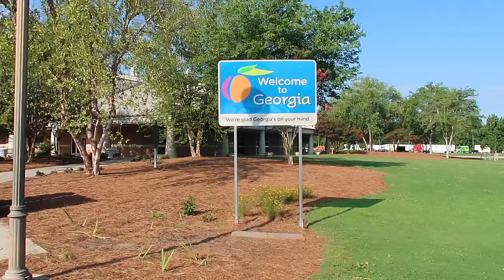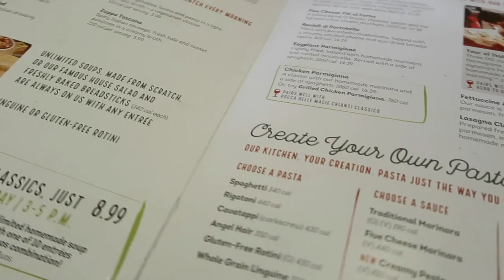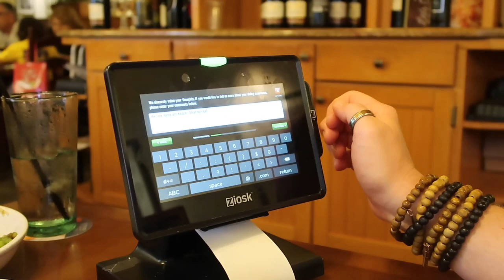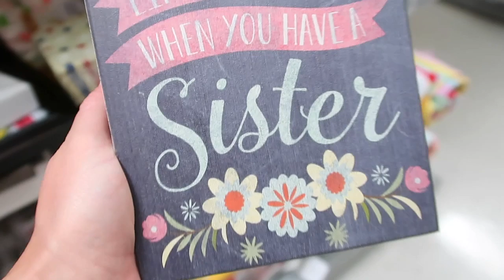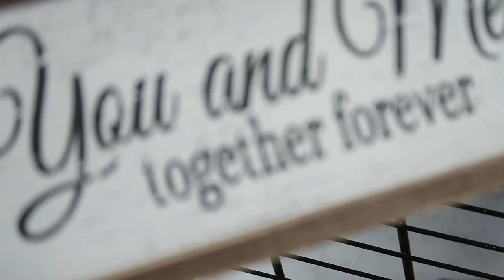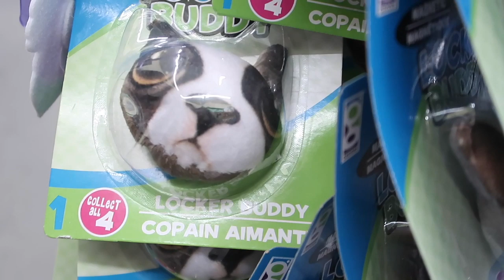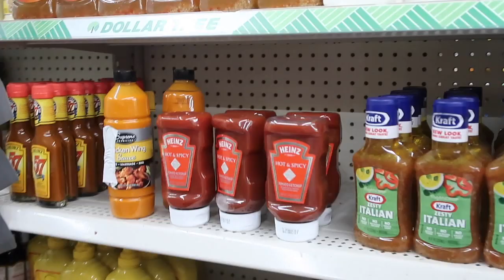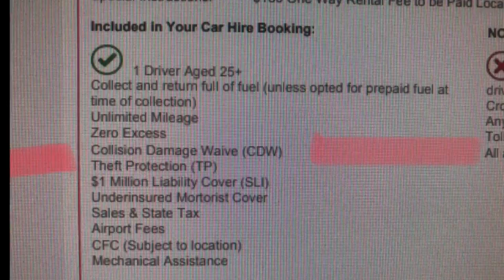WE BUMPED THE HIRE CAR!! | Shopping in TJMAXX & DOLLARTREE | Olive Garden | ORLANDO | DAY 12 PART 2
Hi! I'm Lisa!! We are a family of 4 from England and we love Disney!!  So after a perfect morning in
Magic Kingdom, we managed to bump the hire car and dent the back of the car. Nightmare!!! Thankfully it was covered. Phew!!   We had dinner in Oliver Garden, then shopped in TJMaxx and Dollartree. We then had the rest of the evening at The Grove resort and Spa where we were staying.  We are in Orlando for 2.5 weeks following a fun Roadtrip. See further details below...

MUSIC: Artist: Nicolai Heidlas Title: Let's Begin - Get Up -  Highlights - On the weekend & On & On & Spheres & The Best of Us